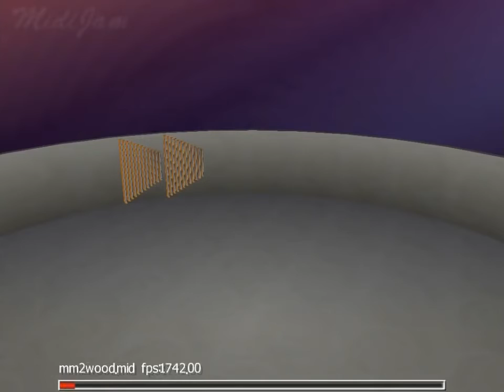Phil of the Future Intro, but every Phil is replaced with mm2wood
I sat down and thought what would fit into this fad of replacing parts of a video with other stuff, and decided on this.
If you want to steal my meme, here you go:
Yes, it's a .PSD
No, I'm not sorry

Edit 11/14/17: In retrospect, I should have chosen a shorter video for the replacements, but oh I can't change it now.  Oh well...